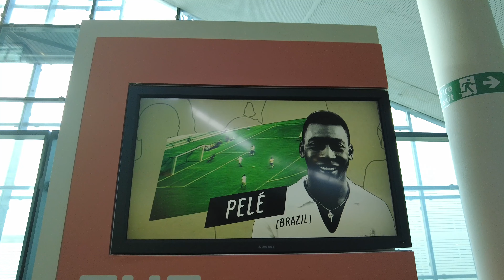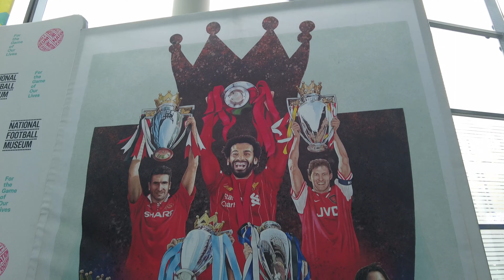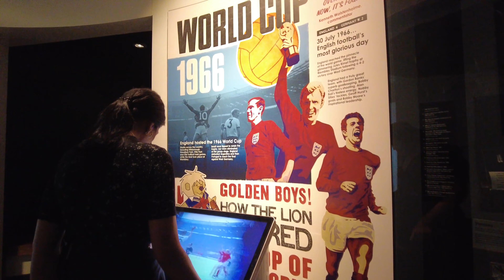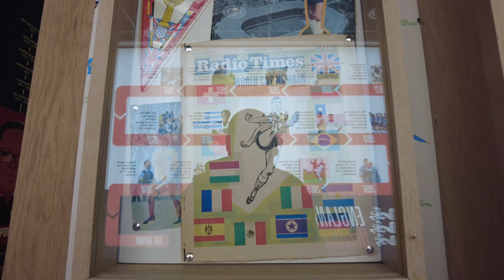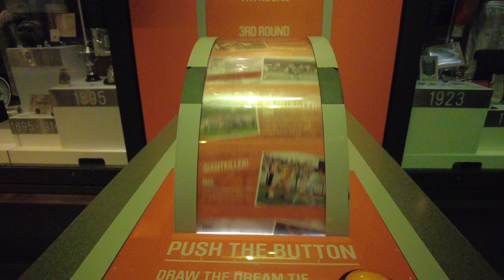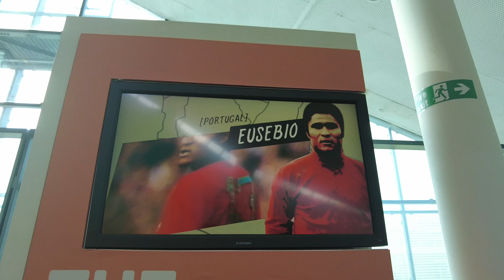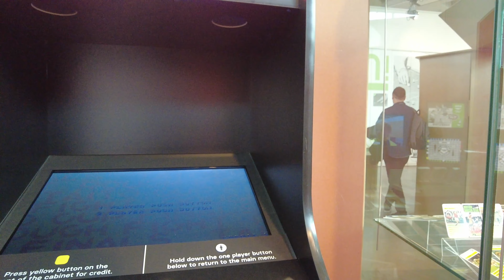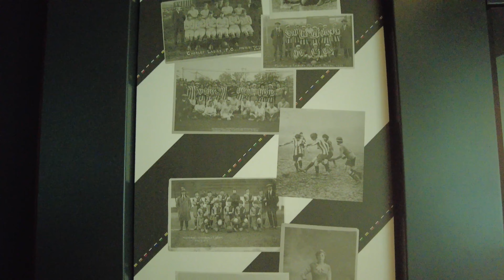🏴󠁧󠁢󠁥󠁮󠁧󠁿 The Crazy History Of Football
Exploring the Football Museum in Manchester.